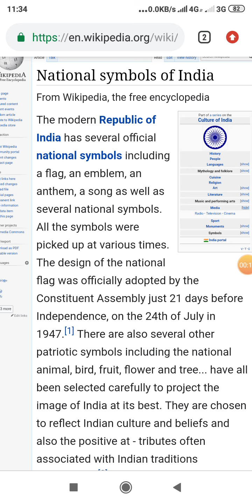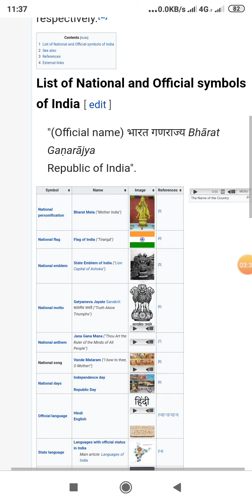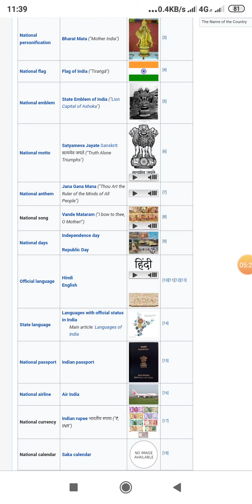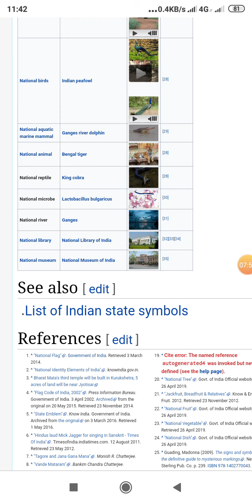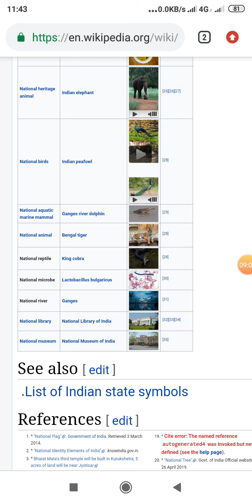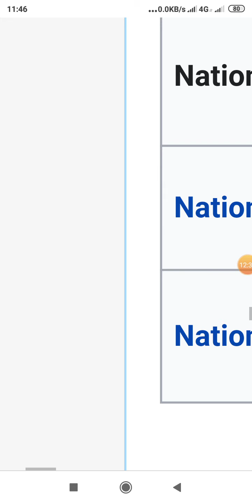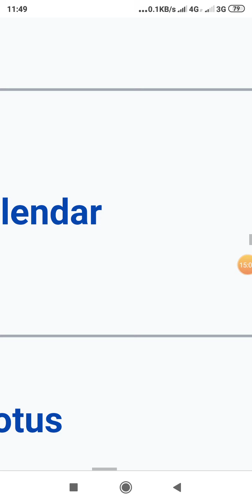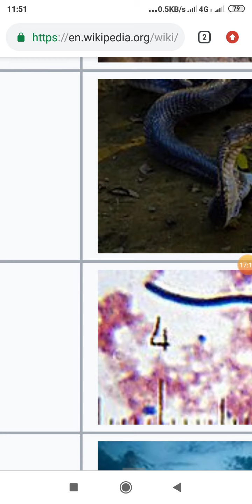3 June 2020